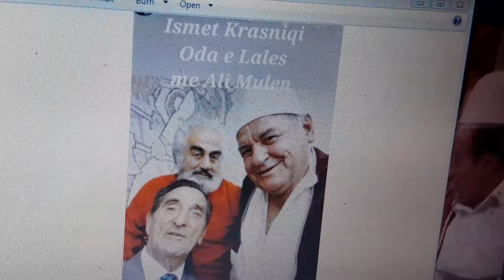17. janar 2024